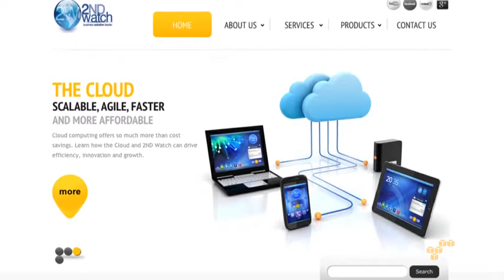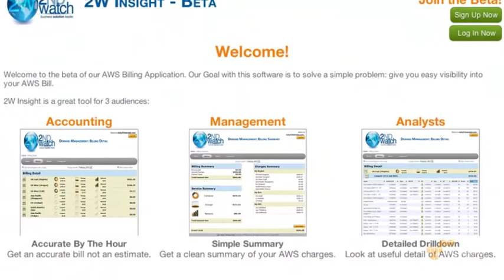Amazon Web Services Interviews 2nd Watch President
Jeff Barr, Senior Web Services Evangelist with Amazon Web Services,™ interviews 2nd Watch President, Jeff Aden, about how 2nd Watch is utilizing AWS to help businesses save money and be competitive on the cloud. Learn how 2nd Watch services and products can help your business run more effectively and efficiently.